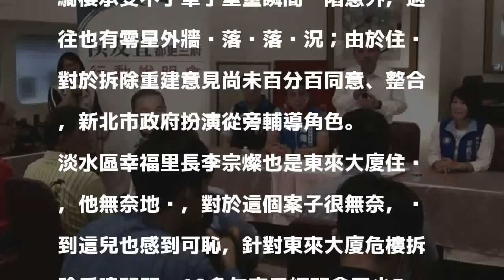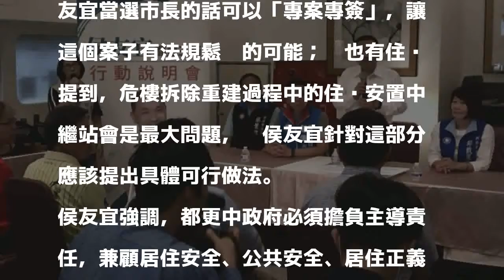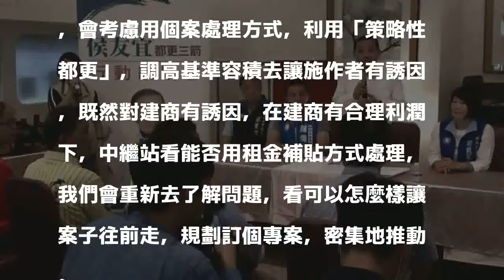侯友宜訪海砂屋談都更 里長問：你和8年朱市長有何不同？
〔記者李雅雯／新北報導〕國民黨新北市長參選人侯友宜今天下午2點到訪淡水區，了解已經鑑定為海砂屋的東來大廈現況，該案為陳年舊案，私人產權對於重建共識遲未有進度，新北市長朱立倫8年仍未有突破性處理；侯友宜允諾上任後將積極處理，地方里長李宗燦則現場提問：「我希望侯副市長能夠說明你跟8年朱市長有甚麼不同」。

發表評論評論如下。